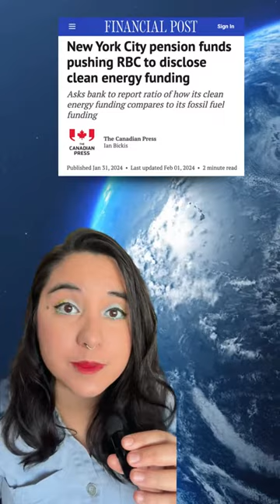2 WEEKS LEFT! ⏰ | Climate Finance Scholarship Contest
2 WEEKS LEFT! ⏰  Young people across Canada: submit your vision for a climate-safe economy for a chance to win $2500.

Click here to submit: FossilFreeRBC.org/CFScholarship

A partnership between Change Course, Canada’s National Observer and Stand.Earth, the Climate Finance Scholarship Contest is open to young people aged 18-30 within so-called Canada.

Applicants are invited to respond to any or all of the following prompts in a written essay (max 800 words) or multimedia submission (max 2.5 minutes).

Submission Topic(s):
1️⃣ What does a climate-safe economy look like? Suppose you were part of a team in charge of the Big 6 Canadian banks. What key proposals would you offer to build a climate-safe, democratized financial system over the next 3-5 years?

2️⃣  The impacts of the climate crisis makes clear the need to phase out fossil fuels and reinvest in climate safe solutions. What is the role of financial institutions (banks, pension funds, insurance companies) in the just transition off fossil fuels toward renewable energy?

3️⃣  Within movements for climate and environmental justice, we must center justice-based climate solutions that prioritize frontline communities. This includes solutions like the return of Indigenous land, accessible and free public transit and housing, care work, renewable energy, and more. How can financial institutions better serve the build-out of climate resilient communities?